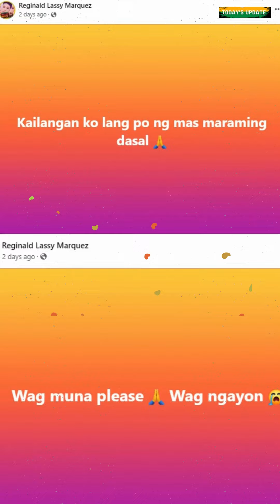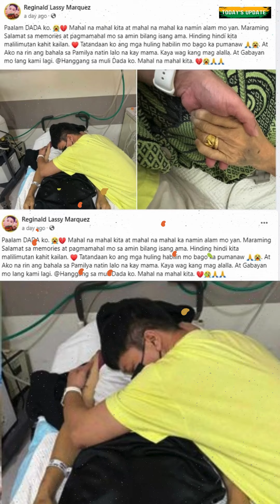Lassy Marquez nagluluksa sa pagpanaw ng kanyang ama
Nagdadalamhati ang It’s Showtime host na si Lassy Marquez sa pagpanaw ng kaniyang Ama.